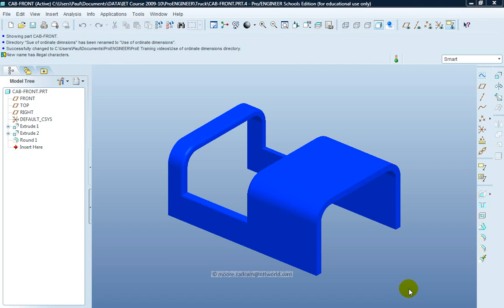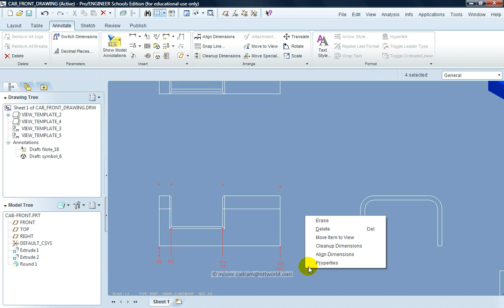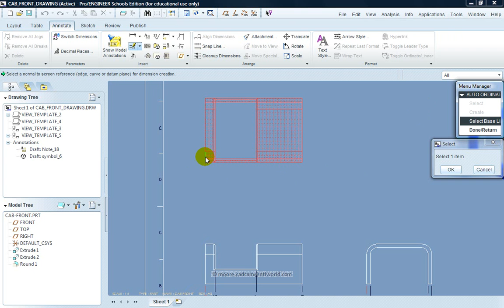Use of ordinate dimensions in proengineer wildfire5.wmv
Using ordinate dimensions in ProENGINEER Wildfire5